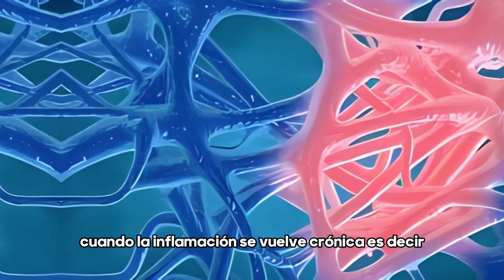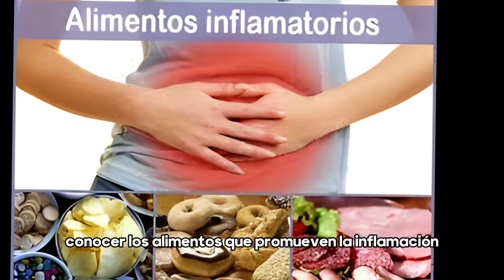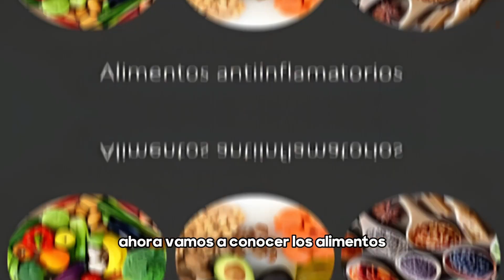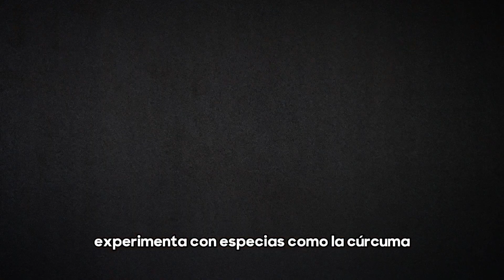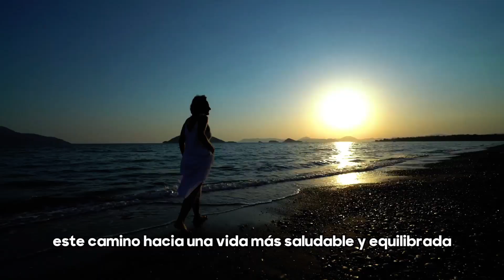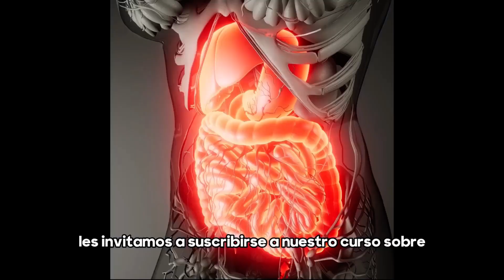👉 ¿QUÉ ES LA DIETA ANTIINFLAMATORIA?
Te alimentarás de forma coherente hasta saciarte, mejorar tu vitalidad, eliminar enfermedades e incluso adelgazar en el proceso.

Suplementos:
COLON DETOX Desintoxica tu colon
PROBIOTICOS Dale vida a tus intestinos

👉 🥑🥗 Nutrición Antiinflamatoria: Tu Guía Completa para una Vida Saludable y Sin Inflamación

¡Descubre el Secreto para una Vida Saludable y Llena de Energía!

Descubre los secretos de la nutrición antiinflamatoria en este video informativo y transformador. La inflamación crónica está en la raíz de numerosas enfermedades comunes, desde la artritis hasta la diabetes, y es hora de tomar el control de tu salud.

Descubre cómo la Nutrición Antiinflamatoria puede transformar tu salud y bienestar. Aprende por qué es crucial controlar la inflamación crónica, los alimentos que la promueven y los que la reducen. Explora los sorprendentes beneficios de esta dieta y cómo implementarla en tu vida. ¡Inicia tu viaje hacia una vida más saludable hoy!

Aprende cómo una dieta equilibrada y consciente puede reducir la inflamación en tu cuerpo y mejorar tu bienestar general. Exploraremos los alimentos que debes priorizar, como frutas y verduras ricas en antioxidantes, y aquellos que debes evitar para mantener una salud óptima.

Descubre los beneficios de las grasas saludables, los efectos de los alimentos procesados y el azúcar en tu cuerpo, y cómo los suplementos naturales pueden complementar tu dieta antiinflamatoria.

Además, te presentamos un curso virtual completo sobre nutrición antiinflamatoria que te proporcionará herramientas esenciales para alimentarte de manera más saludable y equilibrada. ¡Tu salud es tu activo más valioso!

Para obtener acceso inmediato a este valioso recurso y comenzar tu viaje hacia una vida más saludable, visita el enlace en la descripción. No esperes más para cerrar la puerta a la enfermedad y mejorar significativamente tu bienestar y vitalidad. Tu cuerpo te lo agradecerá.

¡Es hora de invertir en tu salud!"

🔥- Dieta antiinflamatoria,
Inflamación,
Alimentos antiinflamatorios,
Beneficios de la dieta antiinflamatoria,
Recetas antiinflamatorias,
Consejos para principiantes en nutrición antiinflamatoria,
Controlar la inflamación,
Salud y nutrición,
Estilo de vida saludable,
¿Qué es la nutrición antiinflamatoria y cómo funciona?,
¿Cuáles son los beneficios de seguir una dieta antiinflamatoria?,
¿Qué alimentos promueven la inflamación y cuáles la reducen?,
¿Cómo puedo empezar a incorporar alimentos antiinflamatorios en mi dieta?,
¿Existen contraindicaciones o precauciones que debo tener en cuenta?,
¿Cuál es la relación entre la inflamación y diversas condiciones de salud?,
¿Cuáles son los consejos clave para mantener una dieta antiinflamatoria a largo plazo?,
¿Puede la nutrición antiinflamatoria ayudar en la pérdida de peso?,
¿Cómo puedo medir mi progreso al seguir una dieta antiinflamatoria?,
Nutrición anti inflamatoria,
Nutrición antiinflamatoria  y resolución de la inflamación,
Nutrición antiinflamatoria verde,
Alimentación antiinflamatoria y depuración corporal,
Alimentos que inflaman,
Como reducir la inflamación,
Todo sobre la dieta antiinflamatoria,
¿En qué consiste la nutrición antiinflamatoria?,
Poderosos alimentos antiinflamatorios,
Nutrición antiinflamatoria,
Alimentación saludable,
Reducción de la inflamación,
Dieta equilibrada,
Antioxidantes naturale,
Alimentos antiinflamatorios,,
Alimentos proinflamatorios,
Hábitos alimenticios,
Salud y bienestar,
Prevención de enfermedades,
Suplementos naturales,
Inflamación crónica,
Omega-3,
Plan de dieta antiinflamatoria,
Alimentos procesados,
Azúcar y inflamación,
Grasas saludables,
Curso de nutrición antiinflamatoria,
Mejora de la salud,
Beneficios de la Nutrición Antiinflamatoria,
Suplementos Naturales Antiinflamatorios,
Alimentación Saludable,
Bienestar y Salud,
Inflamación y Enfermedades Crónicas,
Alimentación Equilibrada,
Prevención de Enfermedades,
Salud y Vitalidad,
dieta antiinflamatoria,
FODMAP,
dieta paleolitica